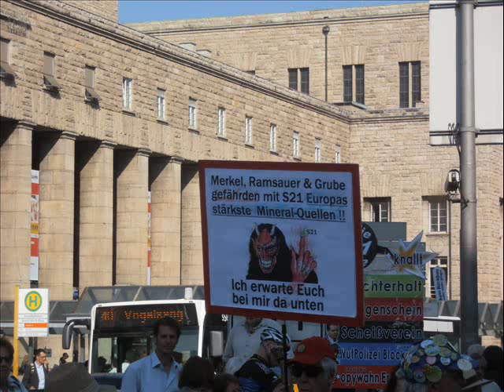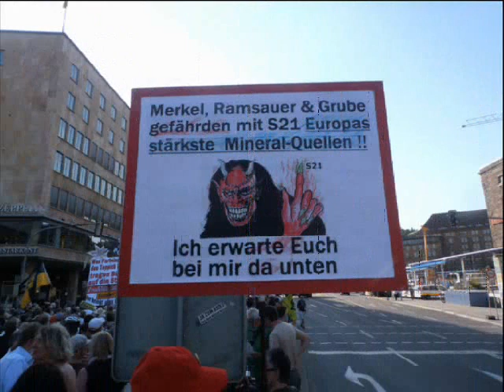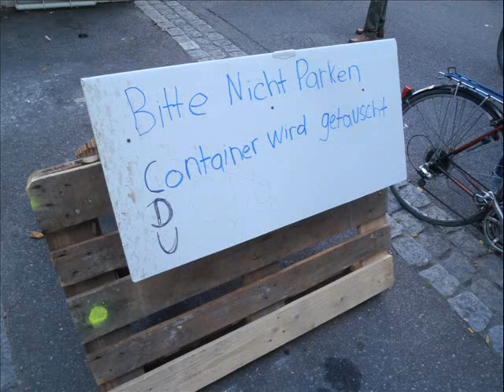2013 07 15 Stuttgart 21 Bilder der 180. Montagsdemonstration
Die 180. Montagsdemonstration gegen Stuttgart 21, am 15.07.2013, war außerordentlich gut besucht, wie man den Bildern entnehmen kann.